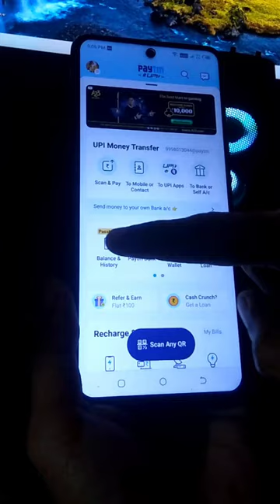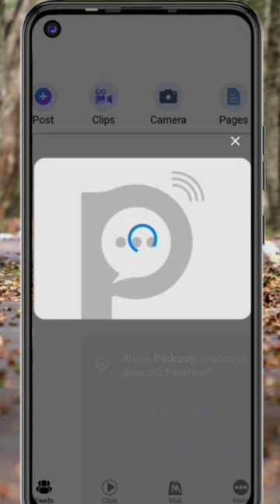🤑Today New Campaign Loot Offer 50₹+55₹+86₹ Instant Paytm Cash || Tasks💰Campaign BUG|| New Paytm app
Link👉

Code: PZv5aE

paytm loot
new loot
campaign loot
10rs instant paytm cash only
miss call
misscall offer
new missed call offer
paytm cashback
missed call
digitaltak press
1 miss call
new offer
new offers
2023 new earning app
paytm offer
paytm offers
paytm offers today
short
shorts video
lifafa
earning rajib
2022 miss call offer
paytm
new paytm offer